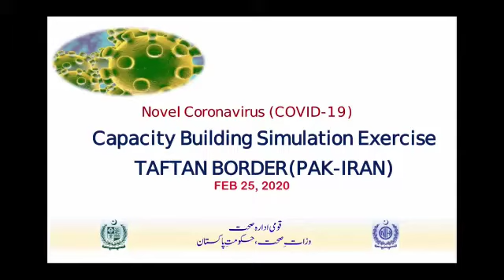curona be careful